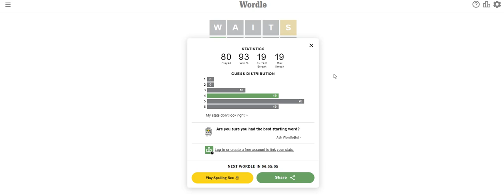Wordle : 9/27/2022 : Having Waits Be My Starter Word and Slowly Growing To 20 Streak!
Waits because I am waiting for 3.1 updates to come out for Genshin Impact.